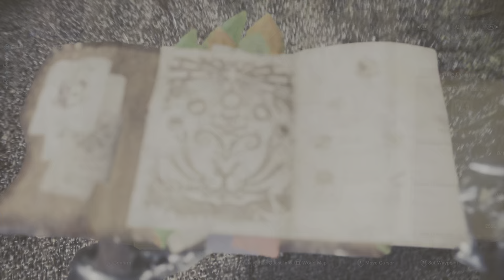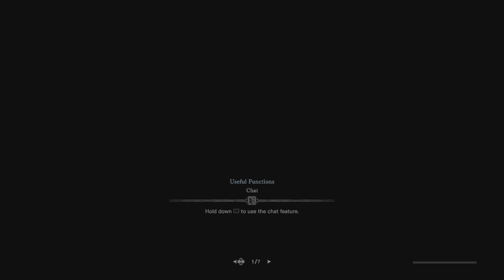The wilds beta crashed, so i killed a pukei in iceborne instead